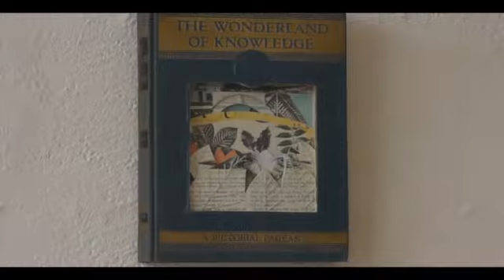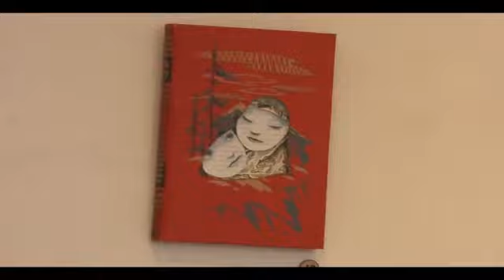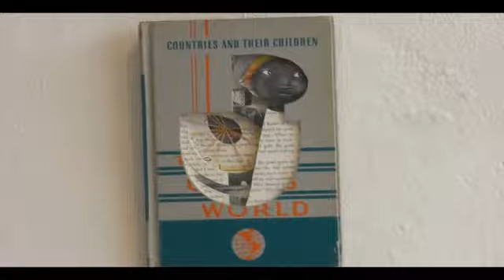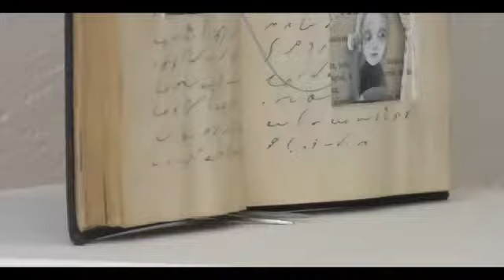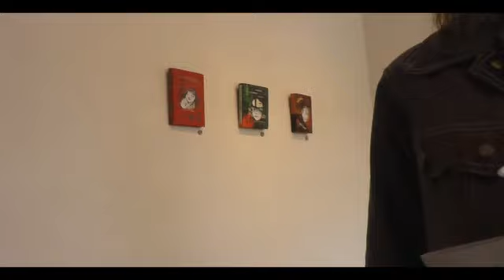Art Talk: Denver Artist Valerie Savarie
Art Talk: Denver Artist Valerie Savarie talks about her show "me, myself & thou"